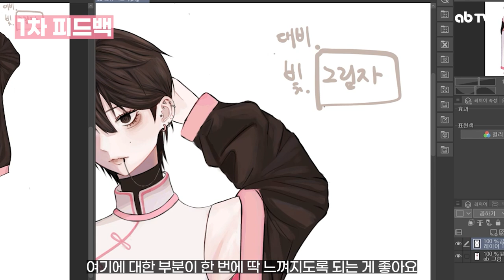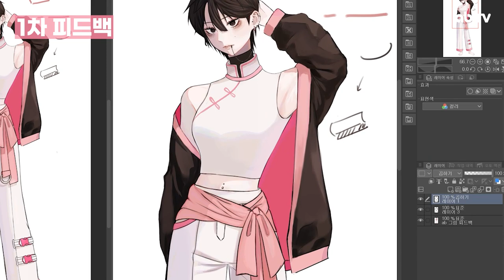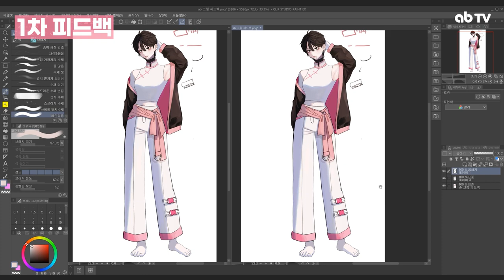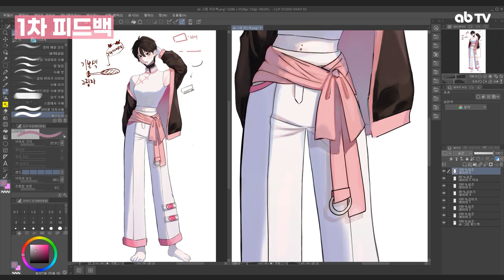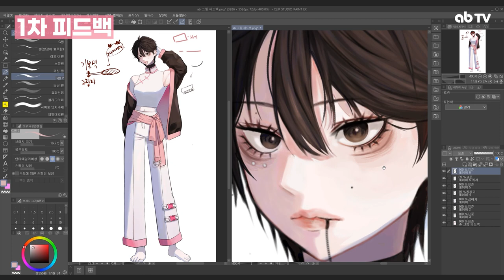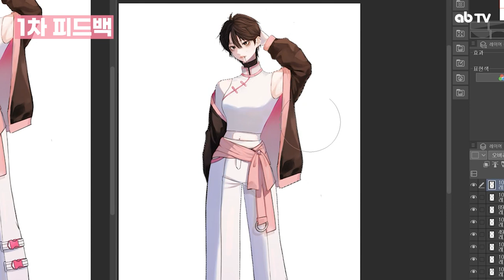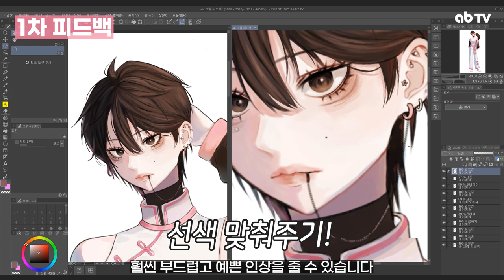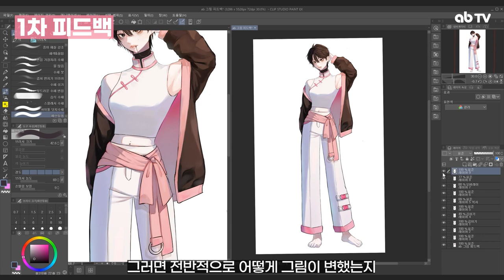수강생 그림 피드백 1탄 : "이게" 그림의 첫인상을 결정한다고?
수강생 그림 피드백 1탄
애니벅스 안산 캠퍼스에서 수업을 듣고 계신 학생분의 그림으로 피드백해 보았습니다.
ab 아카데미 원장님이 직접 주시는 꿀팁에는 어떤 게 있을까요?

여러분도 이것만 신경쓰면 확~ 업그레이드될 수 있어요!
"이게" 뭔지는 영상으로 확인해 보실까요?

그럼 2탄도 많은 기대 부탁드려요 :)